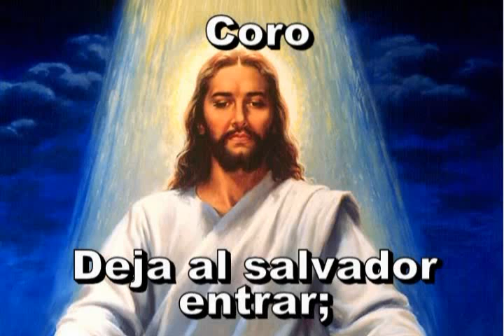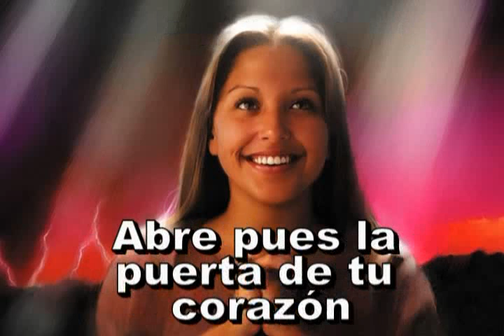216 - Temes que en la lucha - ANTIGUO HIMNARIO ADVENTISTA